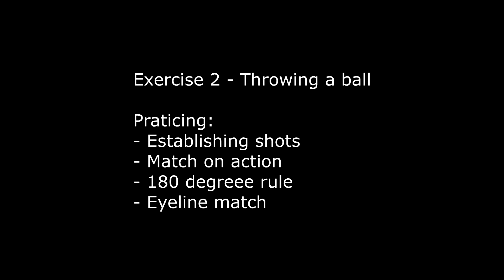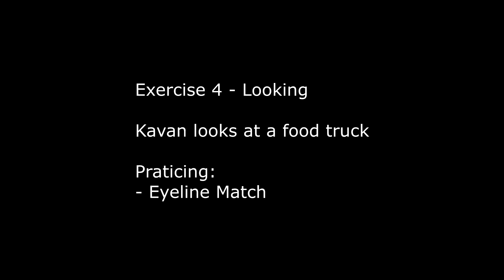204CR - Exercise Filming Final